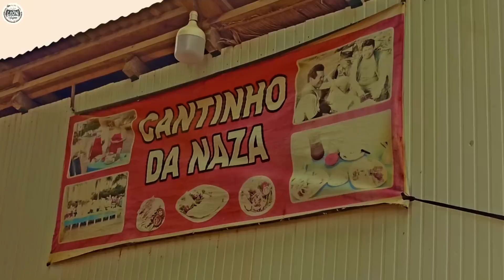Un PUEBLO que VIVE exclusivamente de la RECOLECCION de ALMENDRAS ► EL PORVENIR - PANDO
Es un pueblo de ocho mil habitantes , pero mueven la mayor parte de la economía del departamento de Pando , con su RUTA de la CASTAÑA y su CAMINO PESQUERO ,  hacen de EL PORVENIR un lugar super interesante para recorrer .